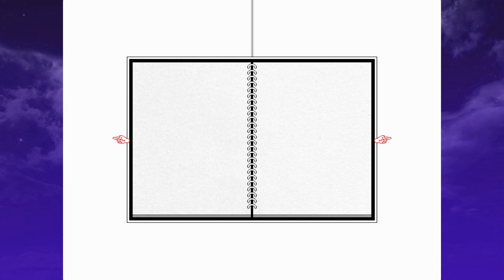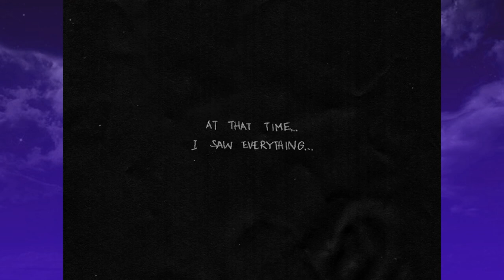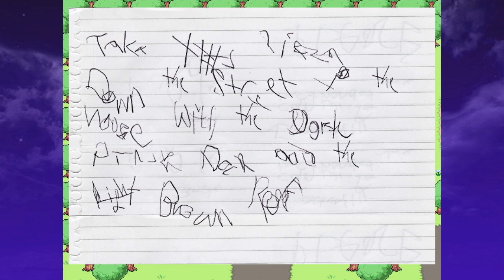Omori Part 11 - A Sunny Day